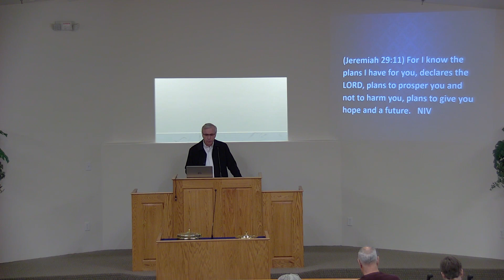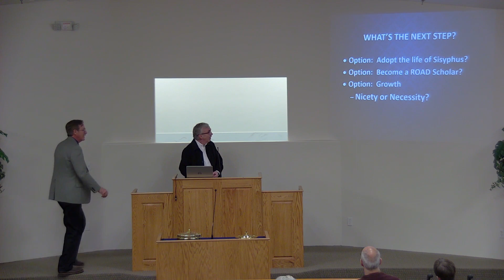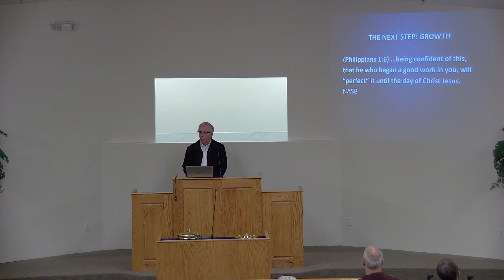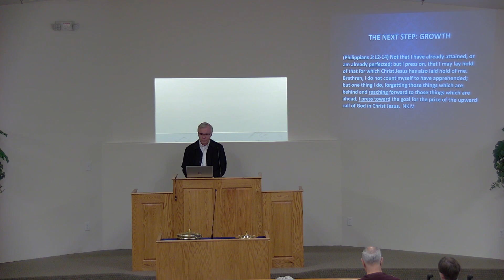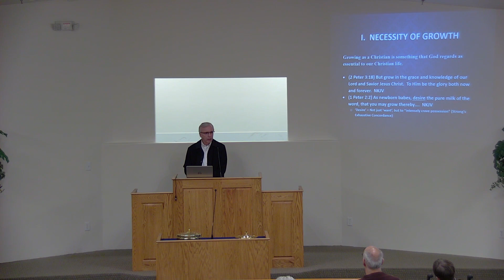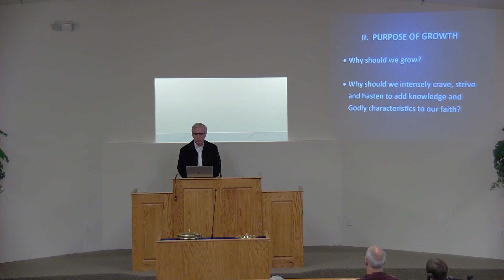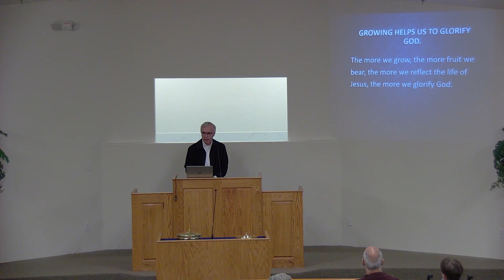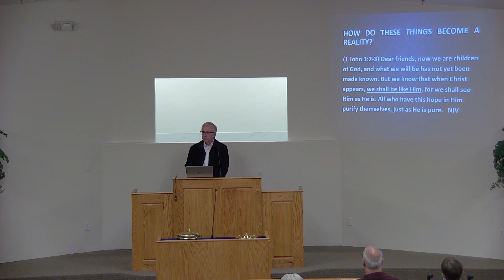11/19/2023: Christian Growth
6:00 PM Sunday Evening Worship Service